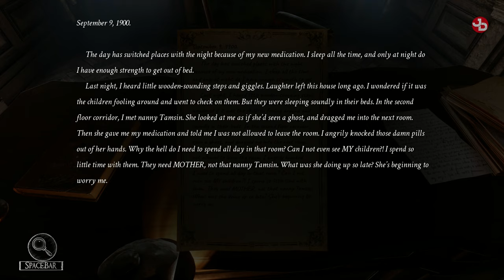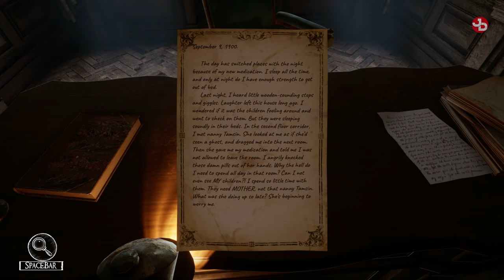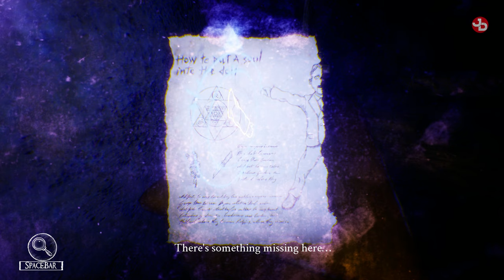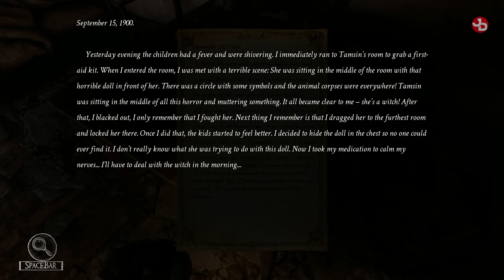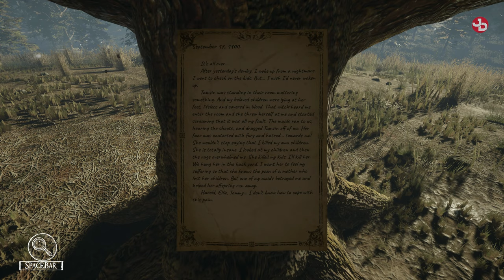Silver Chains part 2 pc gameplay 1440p 60fps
🚚 🚌 Jimmy Dali Mods Collection:
Greek voice navigation for ETS 2 1.35 update on Steam Workshop

*These mods are free to download anytime.
If you use any of these mods in your videos, I will promote you with a SHOUT OUT/TRIBUTE video of your channel.
Just fill out the Google form below and I will contact you on the details.*

🔹 Valantis Krikri Support-A-Creator:
VKK-VALANTAKOS

🛑   No spamming.

👨🏽‍💻My PC Setup:
CPU: i7 2600k @4.5 Ghz oc
MB: Gigabyte Z68XP-UD4
GPU: Gigabyte GeForce RTX™ 2070 WINDFORCE 8G GV-N2070WF3-8GC
SSD: OCZ Vertex 4 128gb
HDD: WD Black 2TB
HDD: WD Green 1TB
Ram: Corsair Vengeance 16gb 1600MHz
PSU: XFX Pro Black Edition 800w
Case: Thermaltake Chaser MK-1
Monitors: DELL S2719DGF 1440p 155Hz 27', LG 23', LG 24''
Steering Wheel: Logitech G29 Racing Wheel/Shifter/Pedals
Headtracking: EDTracker Pro Wireless
Headset: HyperX Cloud
Mic: Reloop sPodcaster
Mouse: Logitech G700s
Keyboard: Logitech G105
Webcams: two Logitech C270
OS: Windows 10 64-bit